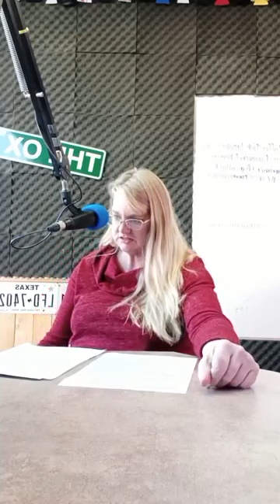Cynthia Newton, LCSW, Talks About Mental Health Awareness Month on Coffee Talk (01/23/2023)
Join Ms. Cynthia Newton on Mondays at 8:30 a.m. on 94.3 FM KYOX, The Ox, to stay up-to-date on important current events, services, news, and best practices for Healing, Overcoming, Providing Peace, Educating, and Healing Hearts for Tranquility (H.O.P.E). Coffee Talk is a segment featured on The Ox, a Comanche-based radio show that plays "REAL" Country Music! All Day! Everyday! Serving Central Texas at 94.3 FM and the rest of the world

Cynthia Newton is a Licensed Clinical Social Worker serving the Comanche, Dublin, and Hamilton areas of Texas. H.O.P.E. Counseling was founded by Ms. Cynthia Newton, and provides counseling services for individuals, children, and families. Ms. Newton is experienced in mental evaluations, individual therapy sessions, marriage counseling, couples counseling, parenting classes and many other areas. To learn more about the Services Ms. Newton and HOPE Counseling provide, check out their Facebook Page: